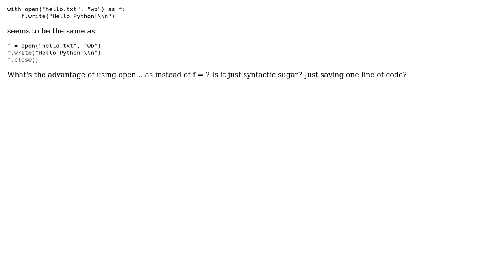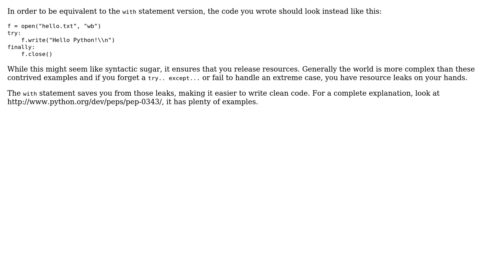What's the advantage of using 'with .. as' statement in Python? (3 Solutions!!)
What's the advantage of using 'with .. as' statement in Python?

With thanks & praise to God, and with thanks to the many people who have made this project possible! | Content (except music & images) licensed under CC BY-SA | Music | Images & others | With thanks to user prosseek user mg. user Kathy Van Stone user djc and the Stack Exchange Network Trademarks are property of their respective owners. You are responsible for your own actions.